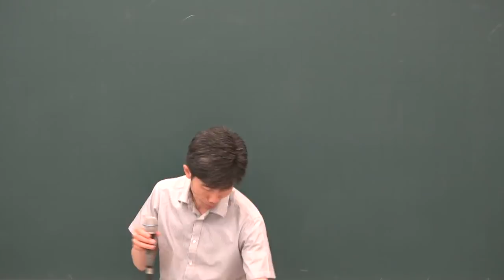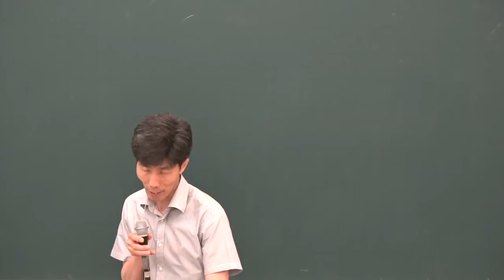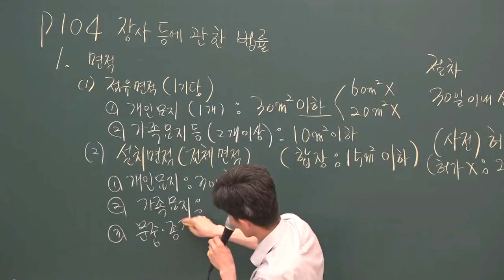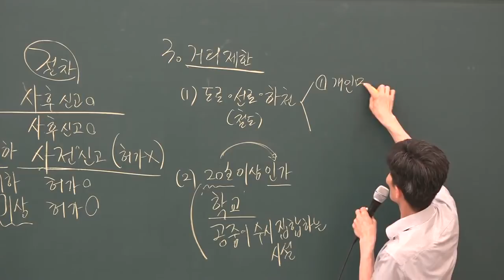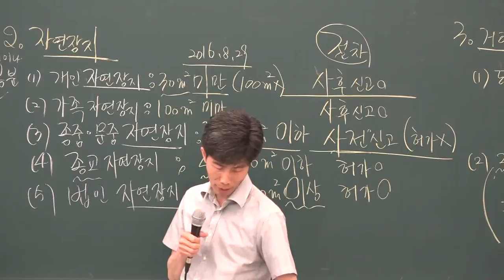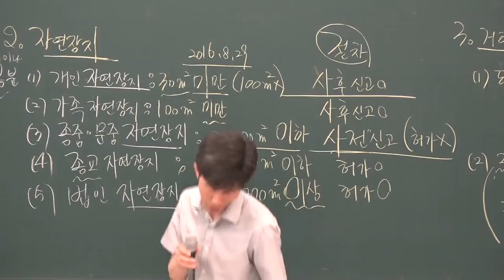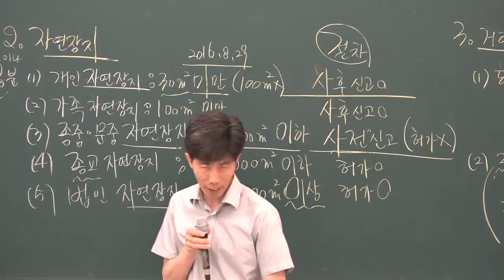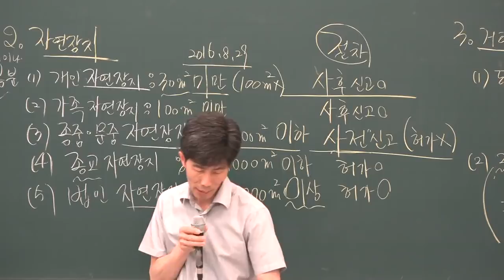[공전무] 2019년 공인중개사법령 및 중개실무 심화이론 6-20